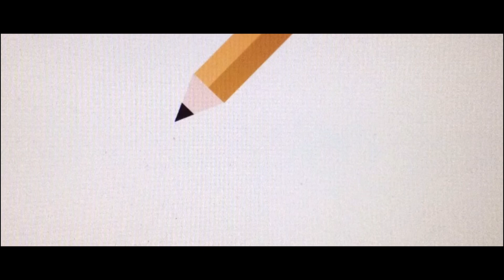Opening Logos - Cloudy with a Chance of Meatballs (2000; GFATV AU) (UPDATED)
In honor of the 15th anniversary of “Cloudy with a Chance of Meatballs” (2009), here are the updated opening logos that are taken from its fanmade GFATV AU version which would’ve been released in 2000 instead of 2009, so yeah.